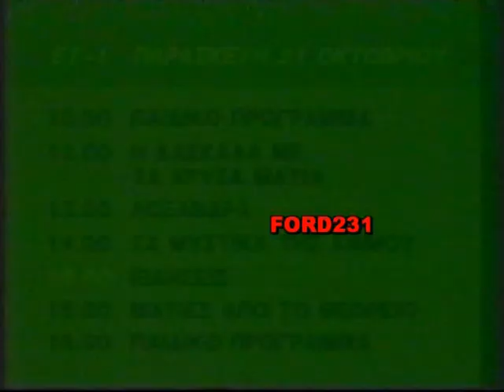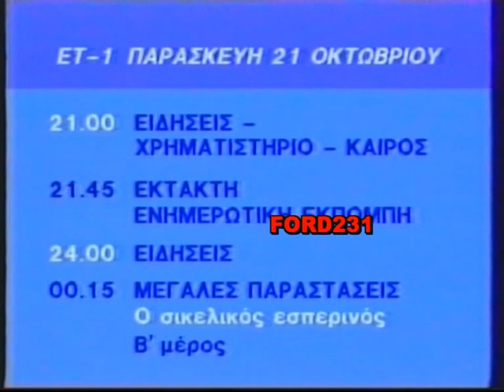ΚΑΡΤΑ ΣΗΜΑ ΕΤ 1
Κάρτα προγράμματος της ΕΤ-1.